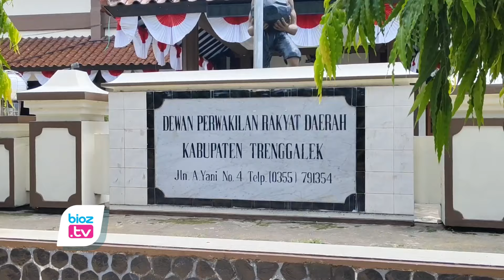Pengajuan Formasi P3k Direstui Kemenpan Komisi 1 Mengaku Puas Terhadap Kinerja BKD Trenggalek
- Berhasil boyong ribuan lowongan pegawai pemerintah dengan perjanjian kerja (PPPK), Komisi I DPRD Trenggalek menilai kinerja badan kepegawaian daerah (BKD) memuaskan. Terlebih BKD juga luncurkan terobosan baru terkait ASN. Yakni MoU terhadap mereka yang disekolahkan pemerintah agar kembali lagi ke Trenggalek.
Wakil Ketua Komisi 1 DPRD Trenggalek, Guswanto menyatakan, sesuai hasil evaluasi kinerja Komisi 1 DPRD Trenggalek terhadap BKD, diketahui jika pada Tahun 2023 tidak ada sisa lebih pembiayaan (SILPA). Hal ini menunjukkan bahwa BKD telah melaksanakan program dan kegiatannya dengan efektif dan efisien.
"Hasil evaluasi menunjukkan kemajuan kinerja BKD Trenggalek," kata Guswanto.
Disisi lain, usulan formasi kebutuhan aparatur sipil negara (ASN), baik pegawai negeri sipil (PNS) maupun PPPK yang diajukan BKD juga disetujuai semua oleh KemenpanRB. Sehingga BKD telah memastikan bahwa kebutuhan P3K dan ASN di Kabupaten Trenggalek akan terpenuhi di tahun 2024 ini.
"Untuk tahun 2024, BKD telah mendapatkan jatah 100 lowongan CPNS dan sekitar 2.000 kuota P3K," terangnya.
Lowongan P3K ini terdiri dari tenaga teknis, guru, dan perawat. BKD juga memastikan bahwa sisa P3K dari tahun 2023 akan terpenuhi di tahun 2024.
"BKD juga telah meningkatkan sistemnya dengan mewajibkan ASN yang disekolahkan oleh pemerintah daerah untuk membuat MoU," ujar Guswanto.
MoU ini memastikan bahwa ASN yang dibiayai oleh pemerintah daerah akan kembali ke Kabupaten Trenggalek setelah menyelesaikan studinya.
"BKD telah menunjukkan kemajuan yang signifikan dalam kinerjanya. Kami berharap BKD terus meningkatkan kinerjanya di masa depan," ungkap Guswanto.
Sesuai data BKD Trenggalek, padai tahun 2024 juga diketahui akan ada banyak ASN yang purna bakti atau pensiun. Jumlahnya ada lima ASN yang tersebar di beberapa OPD. Sementara itu, karena dalam waktu dekat aakan ada PIlkada, Bupati juga tidak bisa melakukan mutasi jabatan. Sedangkan untuk proses mutasi harus mengantongi izin ke mendagri.
"Tadi kami minta penjelasan sekretaris BKD bahwa insya Allah itu menunggu kebijakan-kebijakan dari Mendagri," Imbuh Guswanto.
Evaluasi kinerja Komisi 1 DPRD Trenggalek terhadap BKD ini menunjukkan perhatian wakil rakyat terhadap pengelolaan sumber daya manusia di daerah, dengan harapan adanya peningkatan kualitas layanan publik dan efisiensi penggunaan anggaran. (CIA)